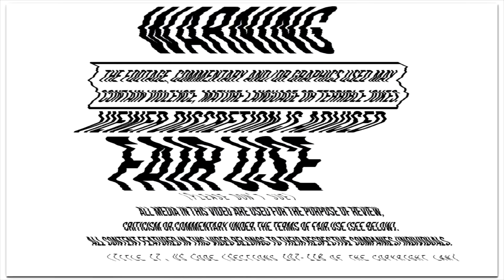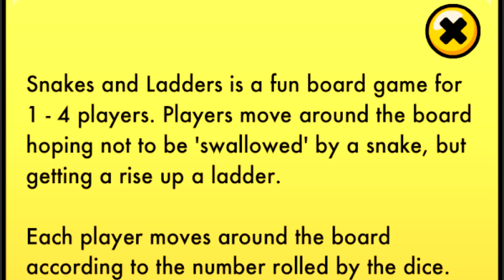Akatsuki no Yona | Anime Review | "A Thrilling Bishounen Adventure"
Canipa reviews the fantasy adventure series, Akatsuki no Yona (Yona of the Dawn) by Pierrot. This review represents all 24 episodes of the series.

Synopsis:

Currently, Hiryuu Palace has no one else next in line for the throne other than the fifteen year old princess, Yona, who had been raised with care. Finally, the night of her sixteenth birthday arrives. She expects it to be a wonderful day spent with her peace-loving father, Il, her servant and friend Hak, and her cousin Soo-won, who she had feelings for... However... That night, Yona goes to visit her father to tell him how she really feels, because he opposes to her getting married to Soo-won. However, when she gets to her room, she encounters a shocking truth. (Source: Crunchyroll)

Anime series featured in this video (chronologically):

Aquarion Evol
Unlimited Zettai Karen Children
I Don't Want To Be A Magical Girl Anymore
Shingeki no Bahamut: Genesis
One Piece

Dai-Kai-Sen - Akatsuki no Yona
Decision of YONA - Akatsuki no Yona
Road to Kouka Kingdom - Akatsuki no Yona
Childhood in Kouka Kingdom - Akatsuki no Yona